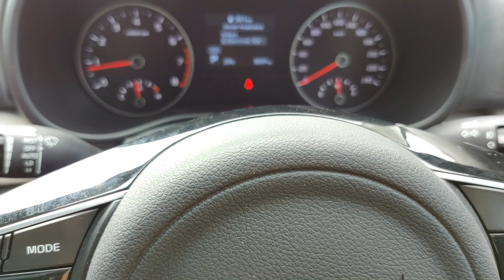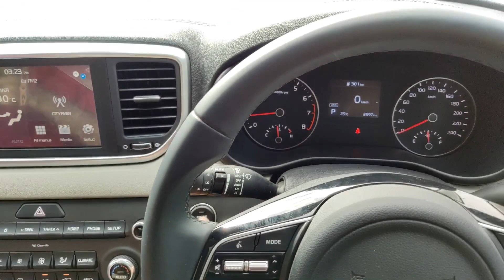The Kia Sportage is an important car for Pakistan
In this video, I give you a tour of Pakistan's best selling crossover SUV.